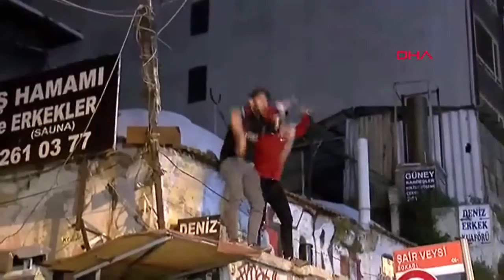Beşiktaş'ın şampiyonluk kutlamaları: Beşiktaş Çarşı, Beylikdüzü ve Esenyurt